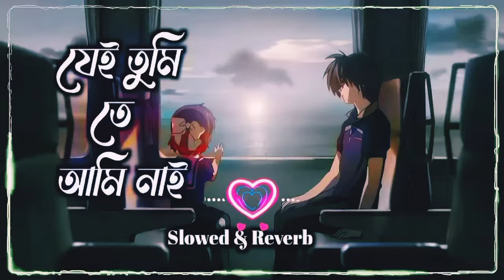Jei Tumite Ami Nai _ যেই তুমিতে আমি নাই সেই তুমি দরকার নাই _(Slowed+Reverb)Lofisong@dreamlesssumon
🎧 𝐒𝐨𝐧𝐠 𝐂𝐫𝐞𝐝𝐢𝐭𝐬 🎧

Song: Je tumite ami nai (যেই তুমিতে আমি নাই)
Singer: Arman Alif
Lyric : Mehedi Hasan Limon
Tune & Music: A S M Sahriar
Produced by: Dr. Choudhury S. Hasan
Starring: Arman Alif & Mst Saniya Taslim
Dorne: Shamim
D.O.P.Ismail Hossain Liton
Light Grofer. Ibrahim Shahriar
Edit & Color: Md. Saime
Costume: Monir
Makeover: Suny
Projet Director: Shah Firoz
Asst. Director:  Khaled Hossain Zahid
Directed by: Saikat Nasir Team
Production: Visualizer
Label: Nona Entertainment
Line producer: Md. Sohel
Coordinator: Shaheen Akter Ahmed Mou (USA), Md. Yusuf Kamal

Please do not give copyright, Give me a massage then I'll remove your subject.

_______𝐇𝐚𝐬𝐡𝐭𝐚𝐠______

𝐈𝐟 𝐲𝐨𝐮 𝐞𝐧𝐣𝐨𝐲 𝐭𝐡𝐞 𝐯𝐢𝐝𝐞𝐨 𝐬𝐨 𝐩𝐥𝐞𝐚𝐬𝐞